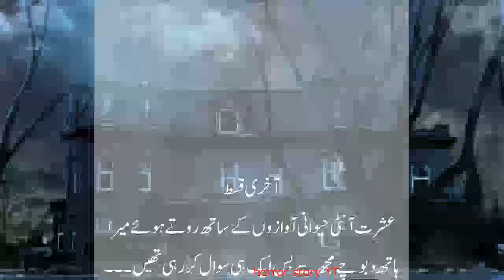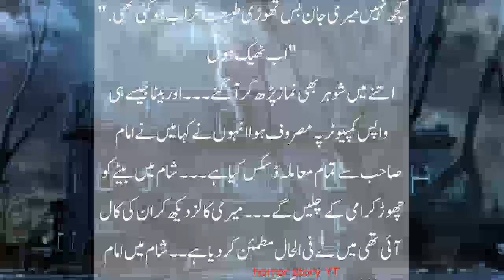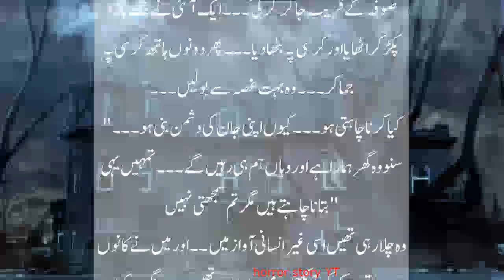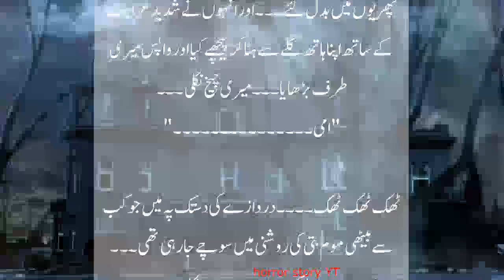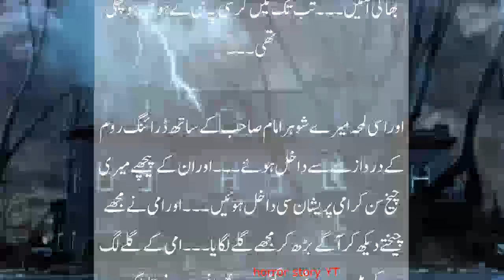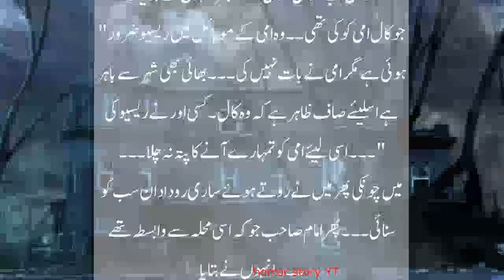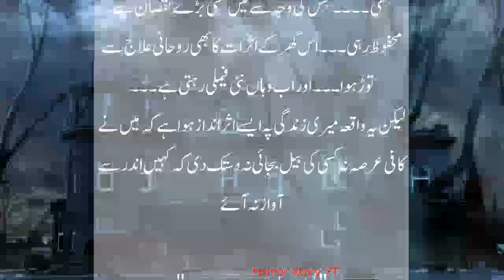Purisrar Makan Aur Aawazin || horror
Watch Purisrar Makan Aur Aawazin to experience a story of blood, gore, and suspense. This horror story is sure to keep you on the edge.